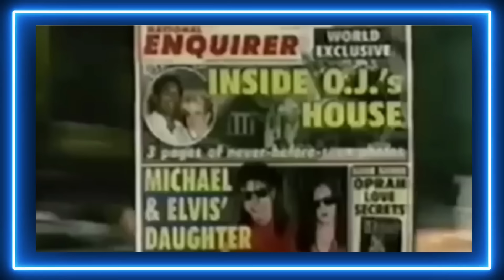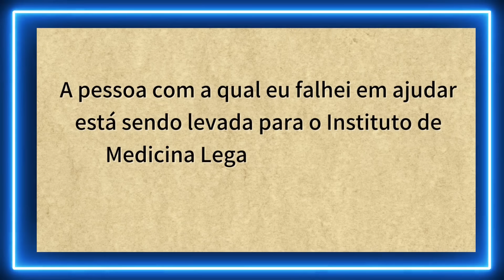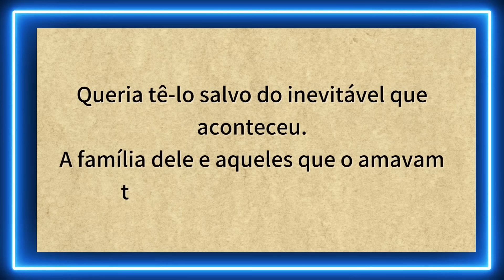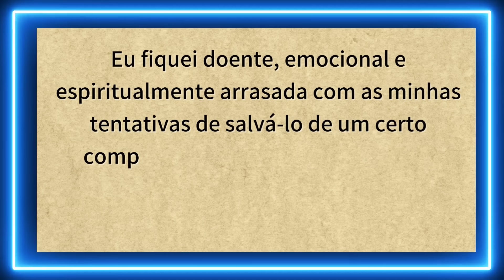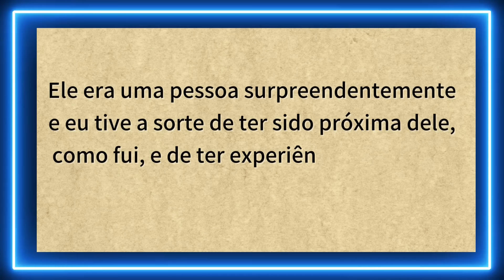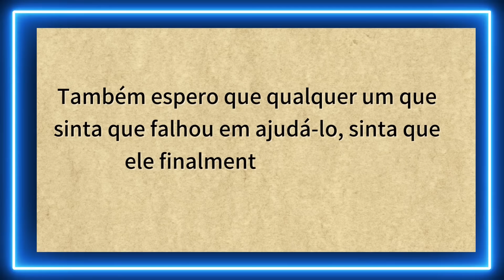TODA VERDADE SOBRE LISA MARIE PRESLEY E MICHAEL JACKSON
✅ SUPLEMENTO EM GOTAS PARA SAÚDE DAS | REGENERA, NUTRE E ALIVIA

Toda verdade sobre Lisa Marie Presley e Michael Jackson -  uma carta escrita pela cantora, revelou em detalhes todo história entre os dois. Lisa Marie, única filha de Elvis Presley, foi casada com Michael Jackson por pouco tempo. Uma relação confusa que vivia nos assuntos do momento. Lisa Marie e Michael Jackson, viveram um romance profundo e diferente do habitual.

Michael Jackson morreu de parada cardíaca em 25/06/2009, Lisa Marie, também morreu de parada cardíaca, 14 anos depois, em 12/01/2023.

E uma carta escrita por Lisa, que só após a sua morte veio a tona, conta a toda verdade sobre essa relação. Curiosamente o pai de Lisa Presley, Elvis Presley, também morreu de parada cardíaca.

Fique por dentro de tudo e conheça toda verdade, a carta escrita por Lisa Marie, pouco depois da morte de Michael Jackson, mostrou toda verdade da relação entre eles.